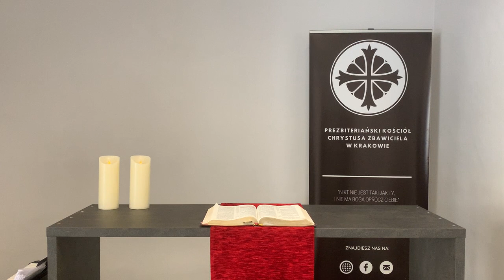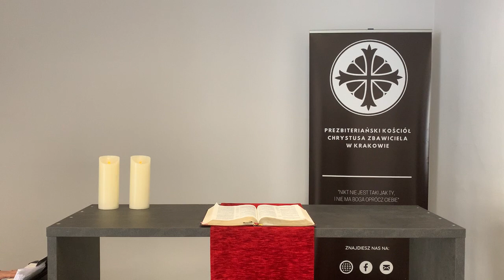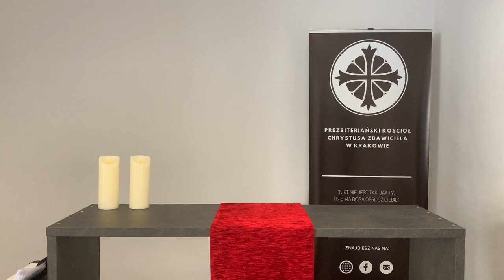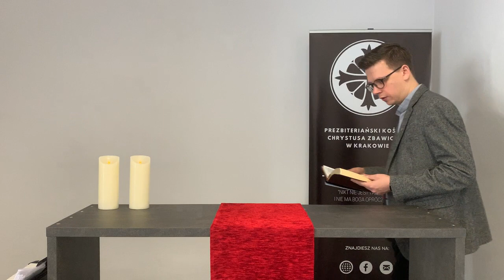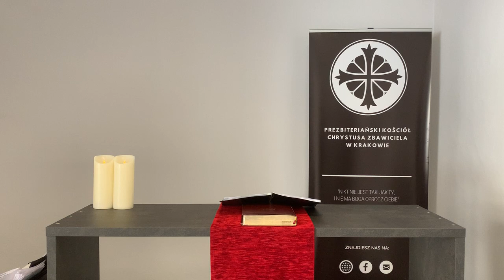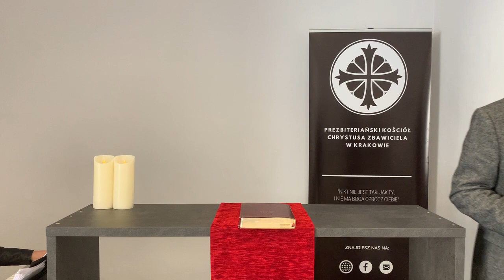3. Niedziela Wielkiego Postu 07.03.2021,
Tekst kazalny: Dzieje 8:26-40
Kaznodzieja: Pavlo Tsykra